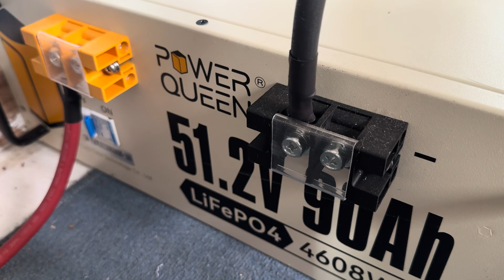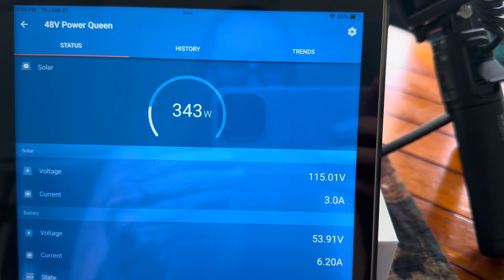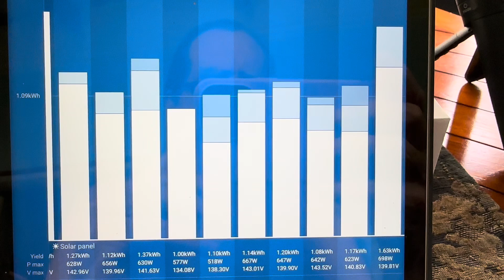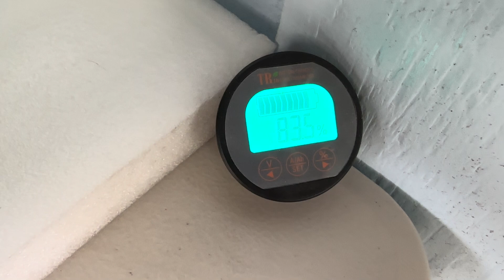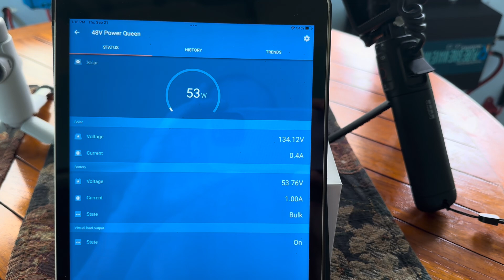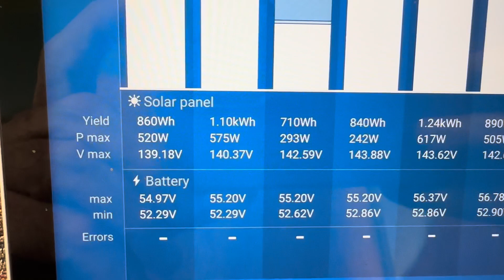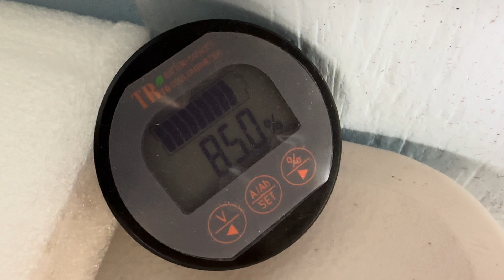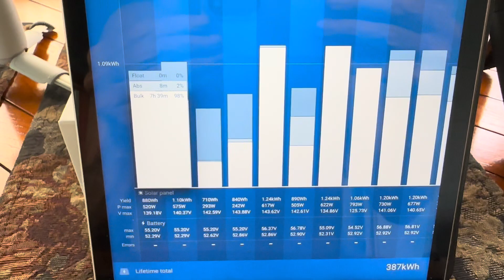48V LiFePO4 to 80% full. Working the sweet spot for maximum longevity?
today's stuff:
48V system:
Bus bars
MRBF Terminal Fuse block
Blue Sea systems battery switch
Solar panels
Solar panels